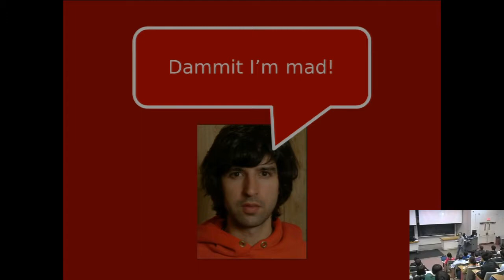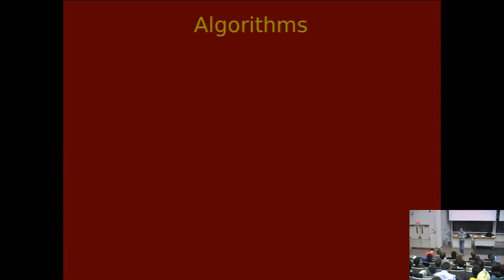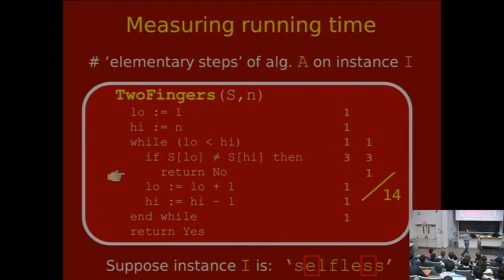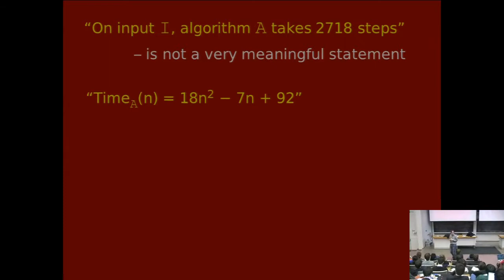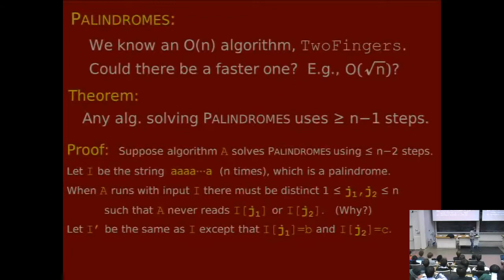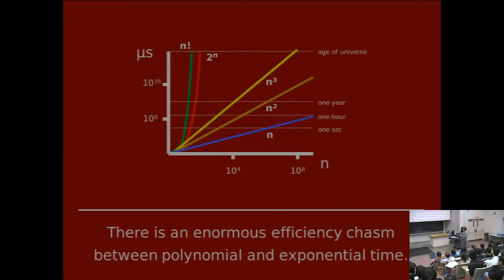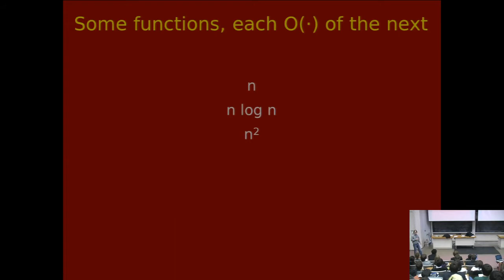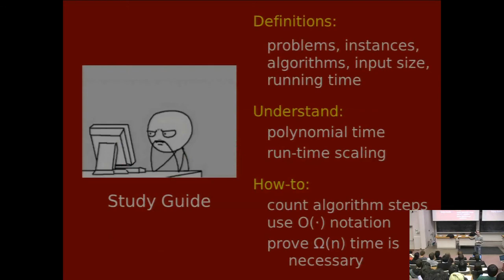Spring 2013 Lecture 07 Time Complexity default dade9f9e